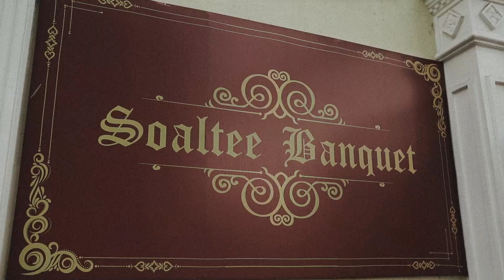Luckiest one | Prajula & Lomas | Nepali Wedding Films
I am the luckiest,
For I have seen the most beautiful,
For I have felt the unconditional love,
For I will have you as my sweetheart ❤ ❤
We hope we captured all your moments the way you have imagined! Here is a mountain full of thank you for believing in us 🙂 🙂
Much love from team FotoFusion ❤ ❤